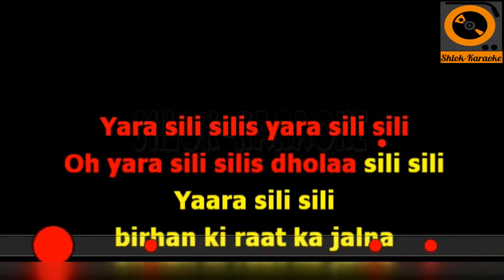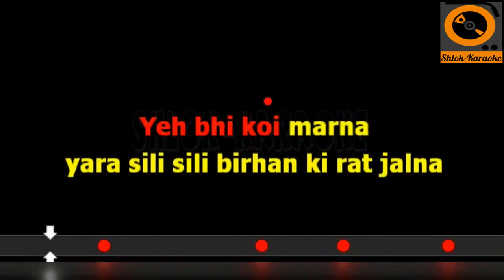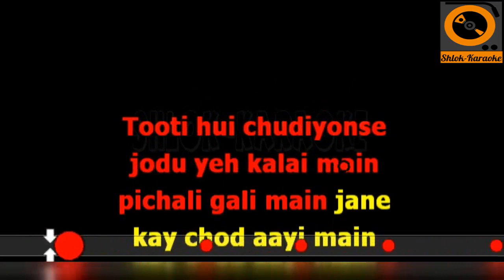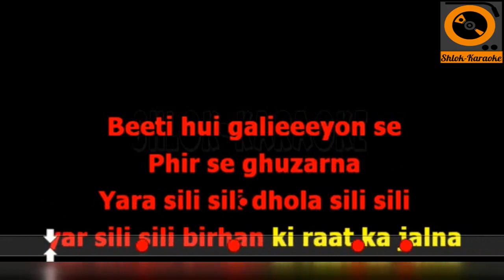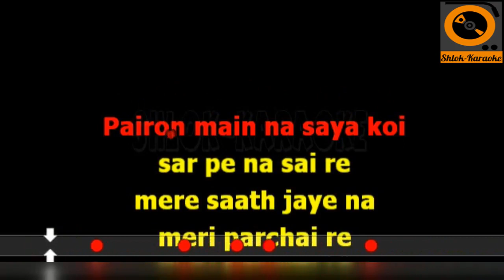Yaara Sili Sili Birha Ki Raat Ka Jalna | Karaoke Songs With Lyrics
Yaara Sili Sili Birha Ki Raat Ka Jalna karaoke with lyrics | free with full origin and unplugged karaoke song | Over 50,000+ karaoke songs, with studio quality, at home or on the go. regular daily updates.

hindi karaoke song
karaoke youtube
karaoke with lyrics
,karaoke songs
,karaoke online
,karaoke music
,karaoke app
,karaoke songs with lyrics
,karaoke songs - youtube